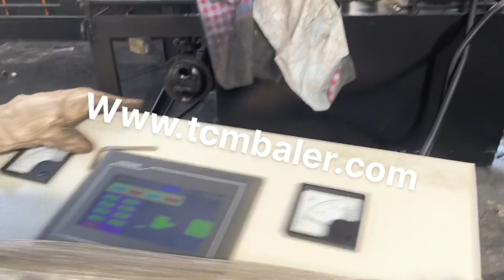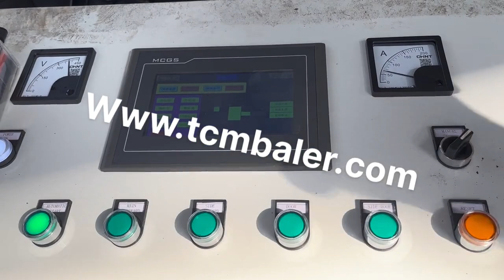hydraulic iron compress machine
Details of hydraulic iron compress machine, iron compress hydraulic machine, scrap iron compress machine,

TCMBALER is a professional hydraulic iron compress machine manufacturer and supplier in China for more than 20 years, and we can offer hydraulic iron compress machine for sale with a cheap wholsale factory price for our customers without any agent or dealers if you wanner buy our hydraulic iron compress machine.